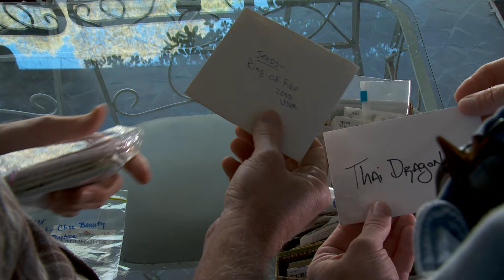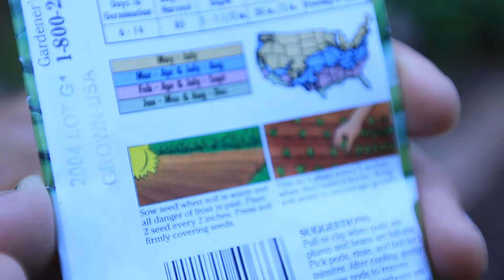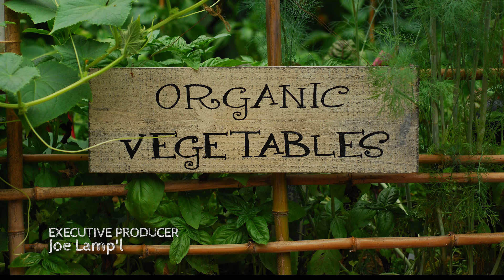Growing a Greener World Episode 601 - Starting Seeds; A to Z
Nothing scares new gardeners (and even some veterans) like starting a vegetable crop from seed. But there’s no better way to really know what you’re growing and turn your gardening habit into a year-round endeavor. This episode demystifies seeds and offers a crash course in starting a productive and successful garden from scratch. Host Joe Lamp’l starts seeds both inside and outside and demonstrates expert techniques from his own kitchen and food garden.

This episode originally aired as Episode 605.
Read the full show notes for additional information from this episode